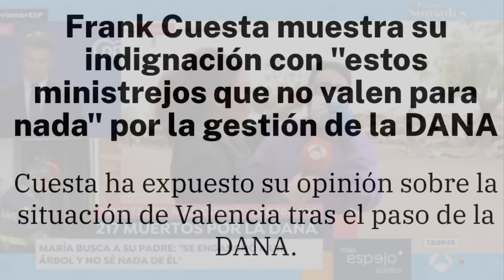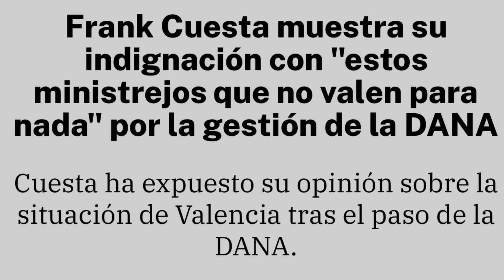💥BOMBA! FRANK CUESTA DENUNCIA A PEDRO SÁNCHEZ ANTE IKER JIMÉNEZ Y HORIZONTE EN VALENCIA POR DANA